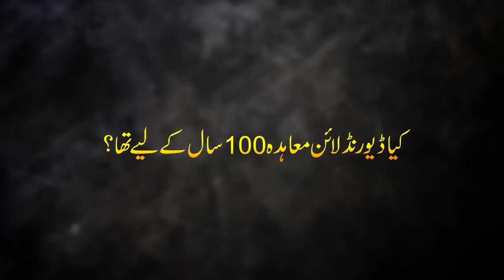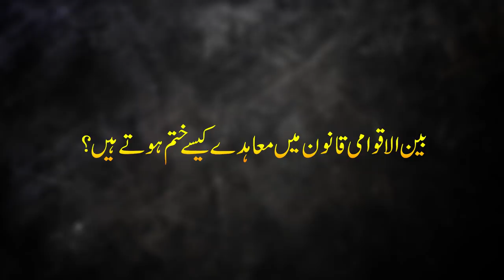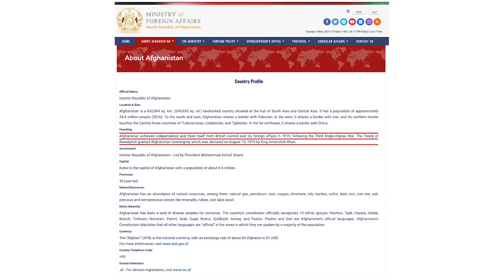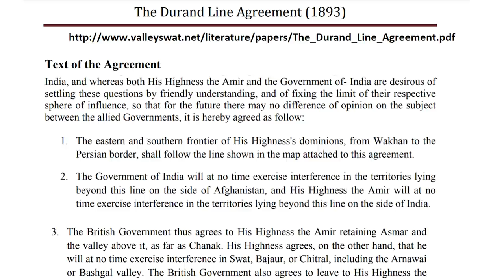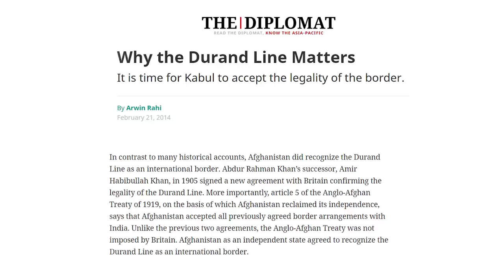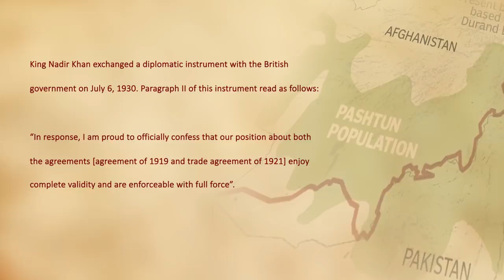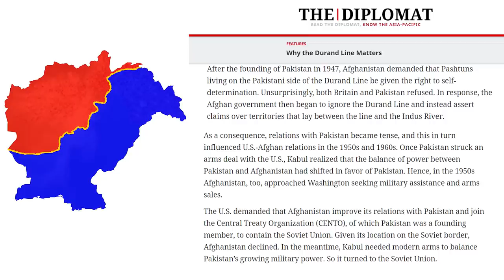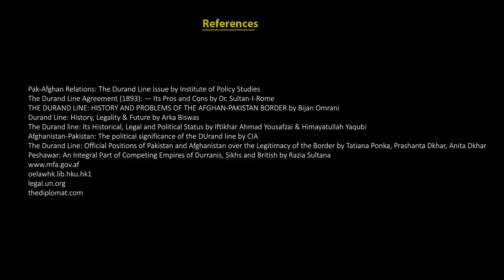Geopolitical Tales 23 |Durand Line Afghanistan's Objections and Their Legal Status | Faisal Warraich